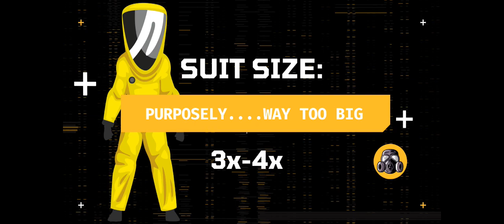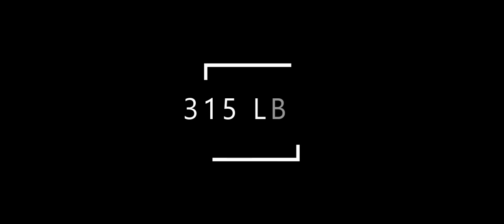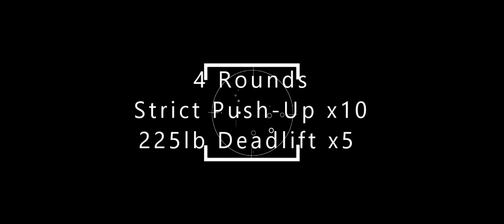Burpees in a HAZMAT SUIT!!!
It's getting real! 25 Burpees in a Level A HAZMAT suit! Yeah, It was hard. I pushed it a bit further and climbed in a suit way bigger than I would wear for a real incident. Why Not? This is the 3rd entry in my Susan G. Komen 25 Burpees a Day Challenge to honor breast cancer warriors. Ashley started her extra-nasty chemo this past Thursday. Only 3 more chemo treatments to go! Keep lifting her up!

The back half of this video is my deadlift session that followed the deflated-Gumby mess. Yeah...it's a mess. I worked up to a top single at 315lb. Thanks for stopping by and THANK YOU for supporting Ashley on her journey to beat breast cancer. Much Love!

Gems
Music from Uppbeat (free for Creators!):